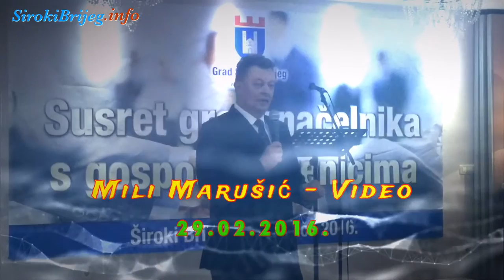Govor: Zdenko Ćosić - Susret gradonačelnika s gospodarstvenicima